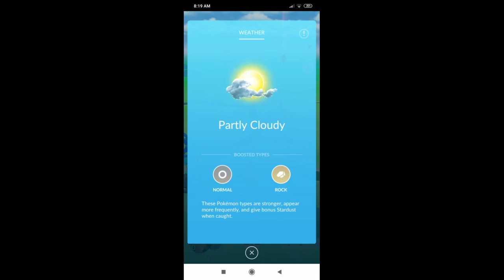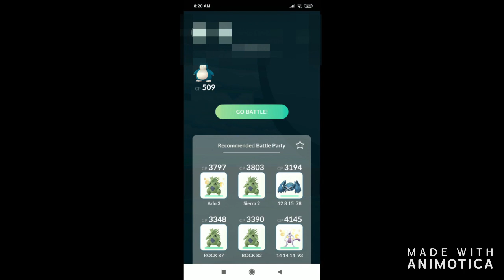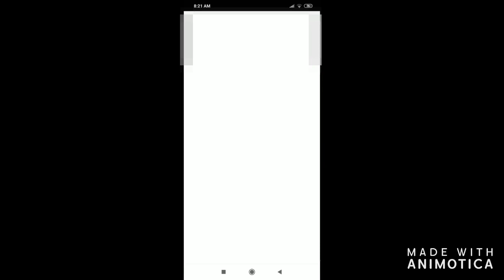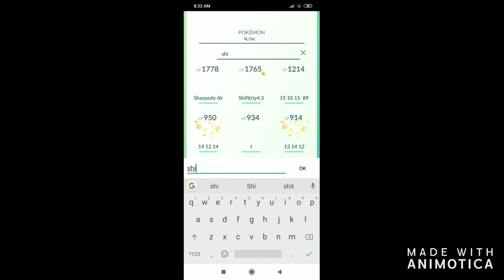Pokémon GO - Schnittassistentinnen feiern Debüt .::. Dorfspieler - Folge 07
Tausend Dank an Eva-Maria, Madita und Melanie, die für den Schnitt in diesem Video verantwortlich zeichnen.

Falls Euch der Schnittstil der drei jungen Damen gefällt, lasst es mich in den Kommentaren wissen. Vielleicht lassen sie sich ja überzeugen, 'mal wieder Hand beim Videoschnitt anzulegen =:-).